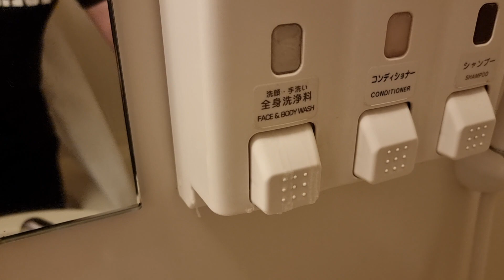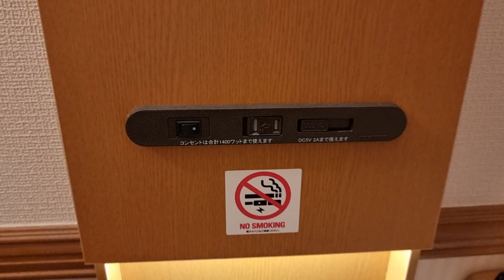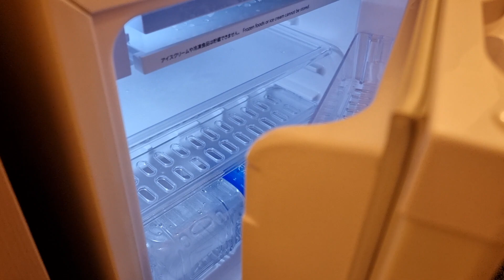Toyoko INN Shinjuku Kabukicho | 3 ⭐ Business Hotel | Breakfast Buffet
🚪  Room 804
🛏️ 1 Single bed

📍2 Chome-20-15 Kabukicho, Shinjuku City, Tokyo 160-0021, Japan
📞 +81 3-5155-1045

My room rate also included a daily breakfast buffet. There was a selection of onigiri, small rolls/croissants, and various small items like sausage, eggs, stir-fried vegetables/meats, and miso soup. Coffee, tea, juice, and water were also available.

The coin laundry room is open 24 hours and has 4 washers and 4 dryers. A wash costs JPY 200. Detergent is available for JPY 30. The dryers are JPY 100 per 10 minutes.